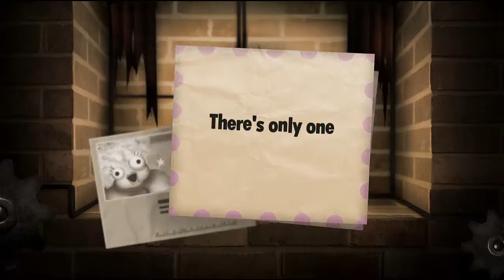Little Inferno : Pt9. This Is America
This is American, and if'n you don't like it... You kin git out.

So Little Inferno might not take place in America... So what?

It should. That's all I'm saying.